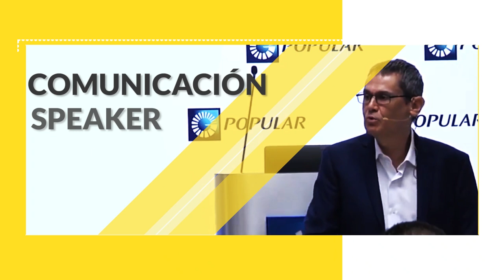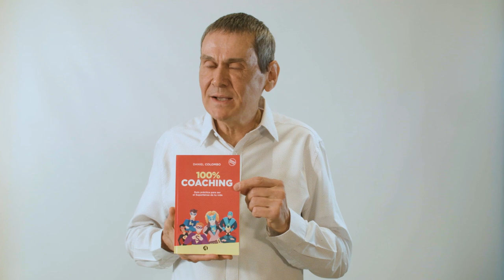Controla Tu Ansiedad Para No Sufrir BURNOUT | Daniel Colombo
En este video vamos a ver algunos aspectos acerca de cómo controlar la ansiedad y evitar sufrir Burnout ("quemado" física y mentalmente) en tu trabajo.

Hay muchas situaciones que desencadenan ansiedad: las fechas de entrega, tensión, problemas de distinto tipo, cambios imprevistos. Con estos consejos podrás gestionarla mejor y lograr un mayor equilibrio en tu vida.

Recuerda que en casos de trastornos de ansiedad es esencial consultar con un médico, psicólogo o psiquiatra.

📙 En este link encontrarás mis libros sobre oratoria y también Storytelling: están como ebook y en libro-papel en Amazon.com